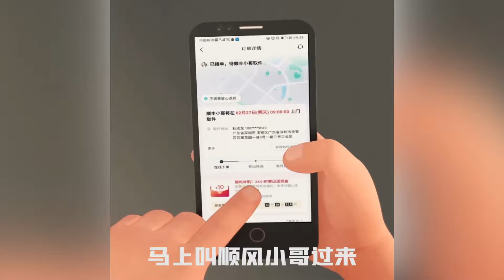Naloong 奶龙 Cute yellow Dino ep.36 - The old guy is so bad!这老头子坏的很！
Daily life of clever Qi and cute Naloong,Due to changes in the planet where Naloong is located, he came to the earth-talented young boy Qi's family. Qi is good at all kinds of inventions and takes Naloong to shuttle through Wulin space, desert & island space and game space for adventure. Naloong's identity is gradually revealed with the development of the story...
天才少年小七和萌萌奶龙这对活宝的日常生活，奶龙由于所在的星球发生变故，来到地球天才少年小七家，小七擅长各种发明，带着奶龙穿梭在武林空间、荒岛空间、游戏空间展开冒险，奶龙的身份正随着剧情的展开逐步揭晓……